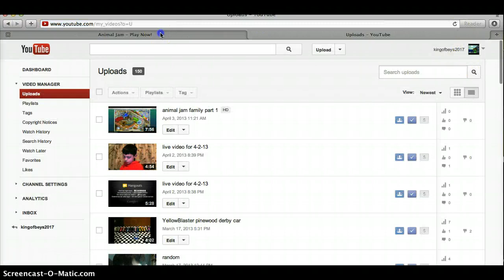the killer animal jam wolf